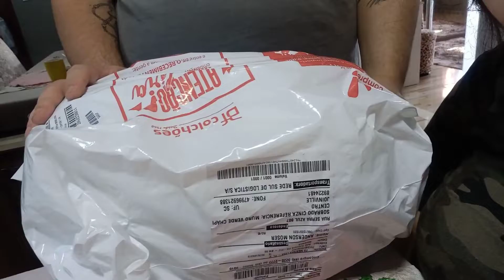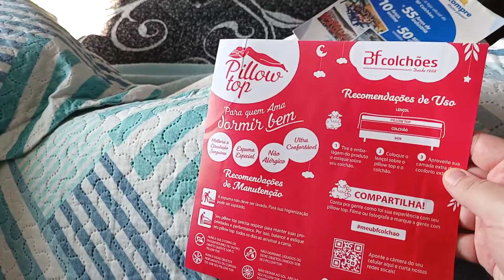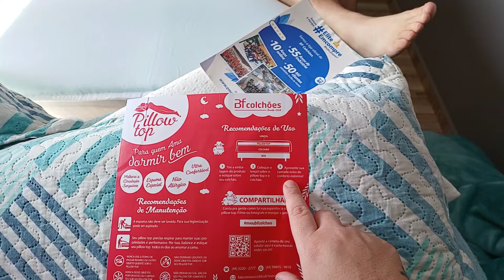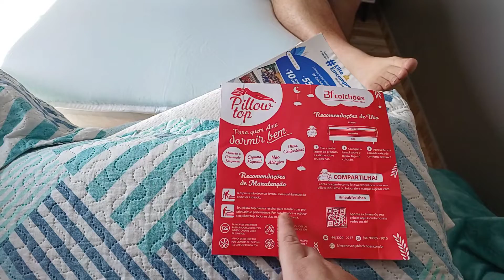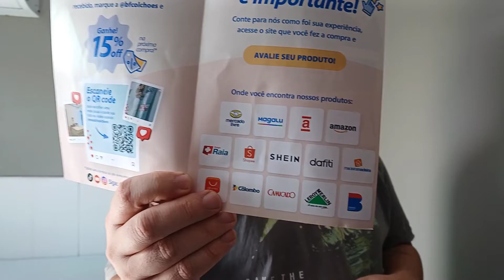COMPREI O PILLOW TOP PRA CAMA QUEEN SIZE PELO MERCADO LIVRE